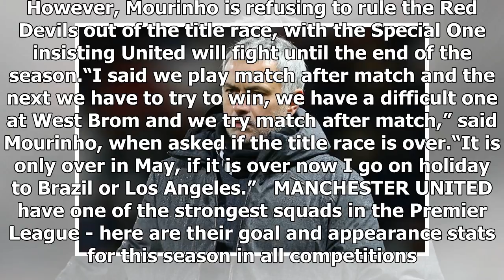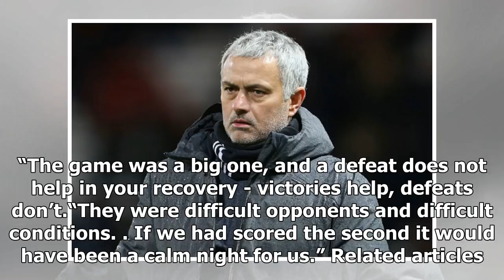[Breaking News]Man utd boss jose mourinho makes title race claim after bournemouth win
GETTY Man Utd boss Jose Mourinho says the title race is still on Manchester United edged past Bourne...